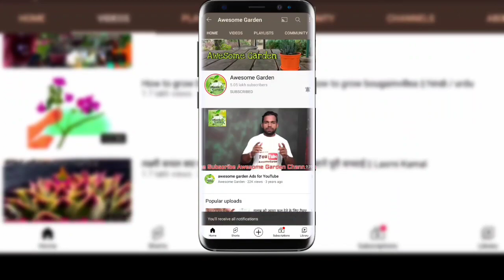महंगे मिलने वाले पौधे फ्री में घर पर कैसे तैयार करें || Most expensive aglonema plant propagation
today we are learn about aglonima plant propagation